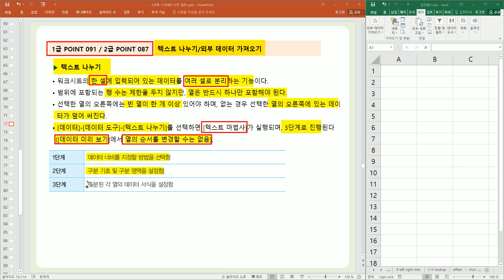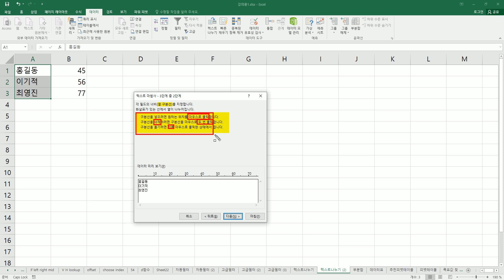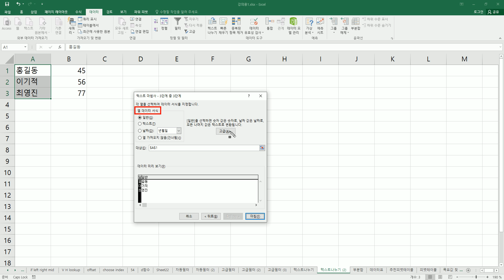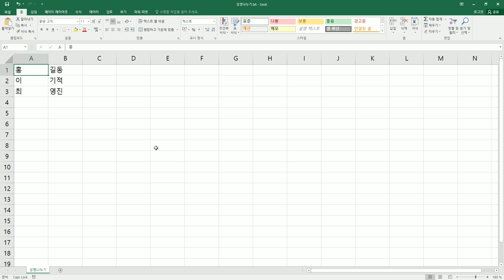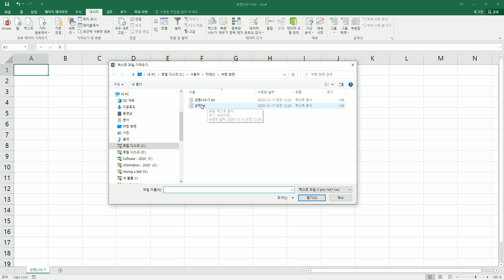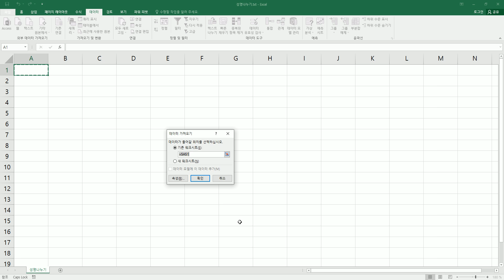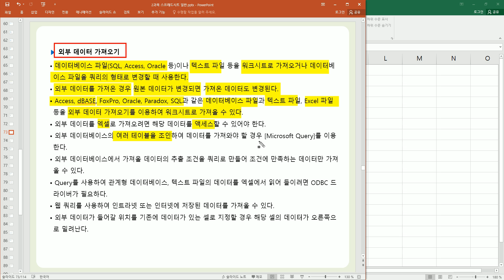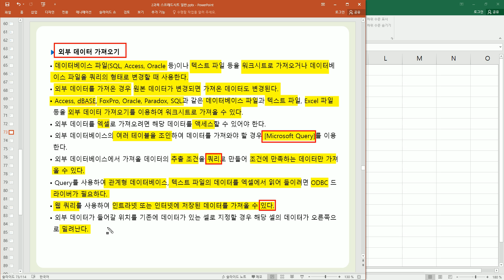[컴활1ㆍ2급필기] 1급 Po.91 / 2급 Po.87 텍스트 나누기/외부 데이터 가져오기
이 동영상은 [이기적 컴퓨터활용능력 1급 최신문제집/2급 최신문제집] 도서 내용을 바탕으로 제작되었습니다.